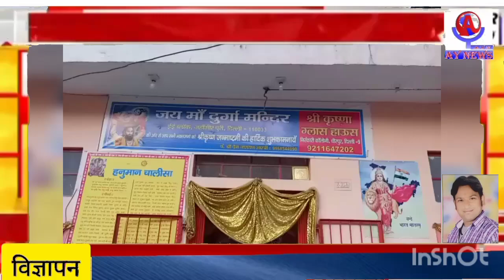jhangipuri हनुमान जन्मोत्सव की शोभा यात्रा 12 साल से शांति पूर्वक निकली जाति थी इस बात लगा ग्रहण।